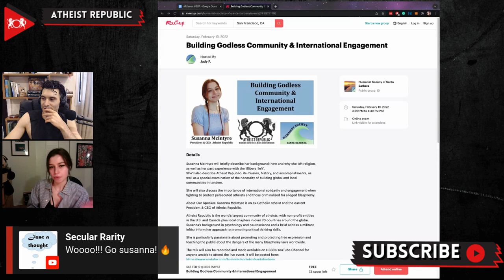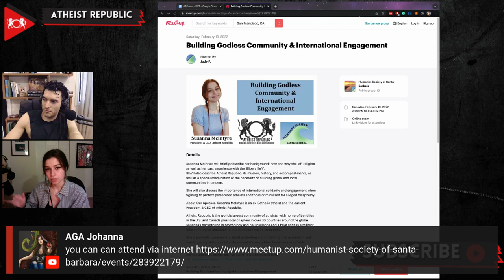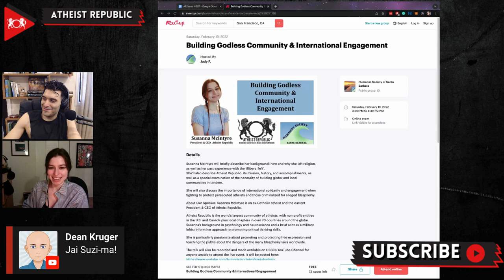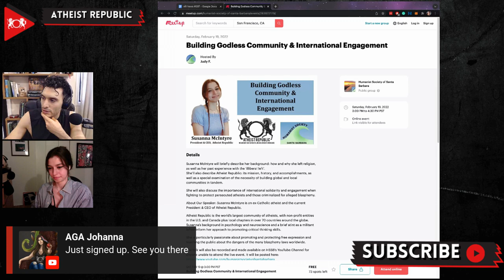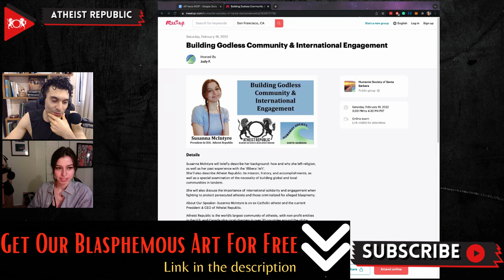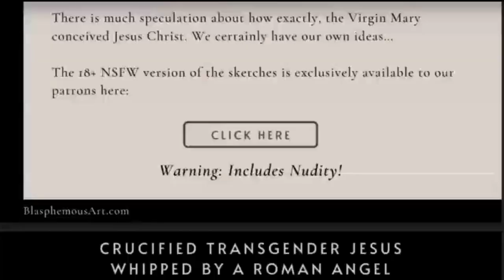Atheist Republic CEO Speaking At Humanist Society Of Santa Barbara!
Atheist Republic’s CEO Susanna McIntyre will be giving a free virtual talk at the Humanist Society of Santa Barbara on Saturday February 19 at 3pm Pacific/6pm Eastern Time. This talk will begin with a brief dive into Susanna’s background: how and why she left religion, as well as her experience with the illiberal left. She’ll also dig into Atheist Republic, its mission, history, accomplishments, as well as a special examination of the necessity of building global and local communities in tandem. Finally, she will discuss the importance of international solidarity and engagement when fighting to protect persecuted atheists and those criminalized for alleged blasphemy. This event is free but there is a limited number of virtual seats, so make sure to register